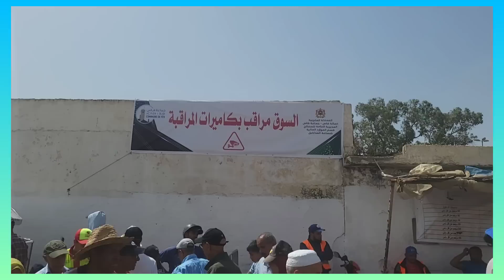مباشر من سوق الأغنام "بن سودة بفاس "اليوم24\06\2023